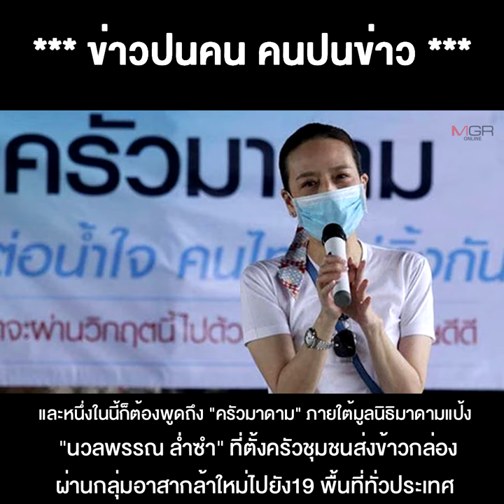"มาดามแป้ง" ลุยนำ "ครัวมาดาม" อาสาส่งข้าวกล่อง รพ.สนาม - รพ.รัฐ ช่วยบุคลากรทางการแพทย์ !!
27/04/2021 "มาดามแป้ง" ลุยนำ "ครัวมาดาม" อาสาส่งข้าวกล่อง รพ.สนาม - รพ.รัฐ ช่วยบุคลากรทางการแพทย์ !!